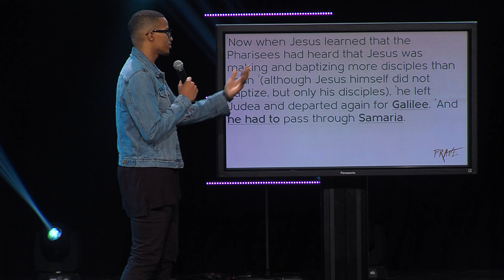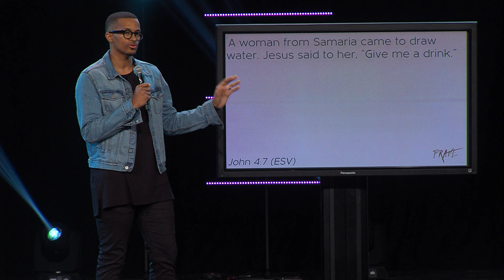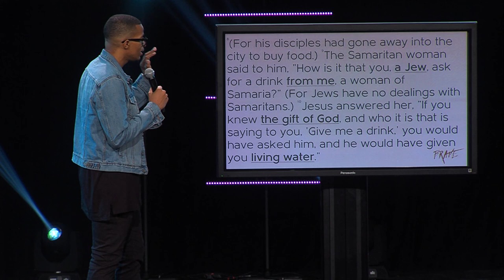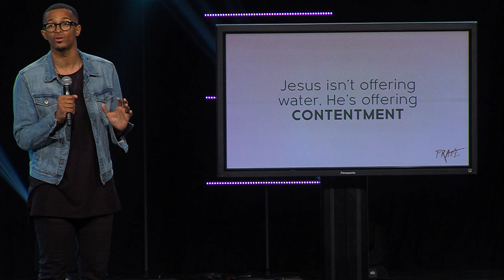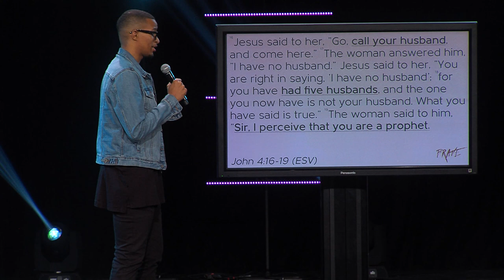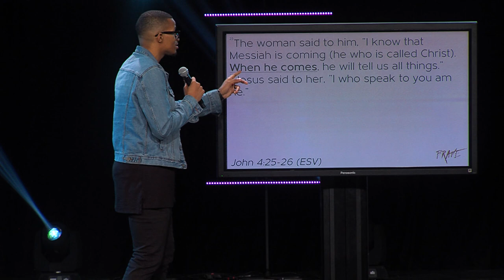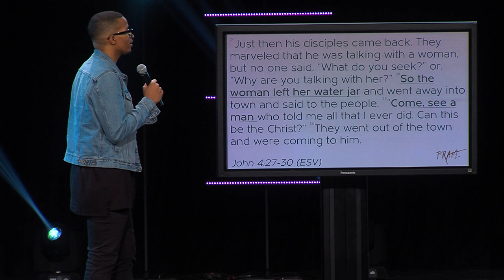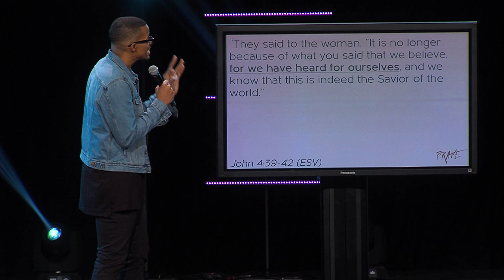Brave 2018 - Ryan Leak